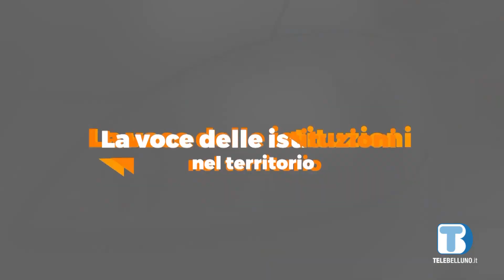Voce delle Istituzioni nel Territorio - Viviana Fusaro (Feltre) - 19/10/2022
Ospite della puntata Viviana Fusaro, sindaco di Feltre